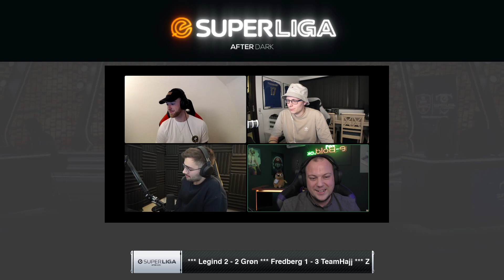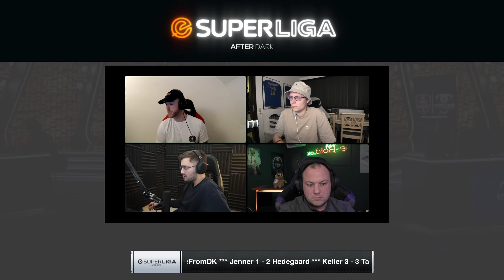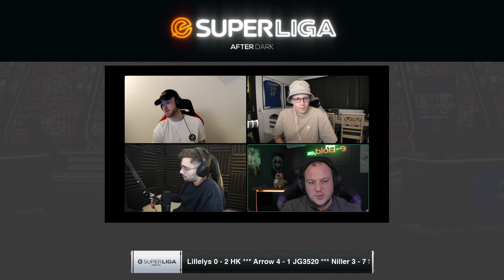eSuperliga After Dark #3, runde 5 og runde 6